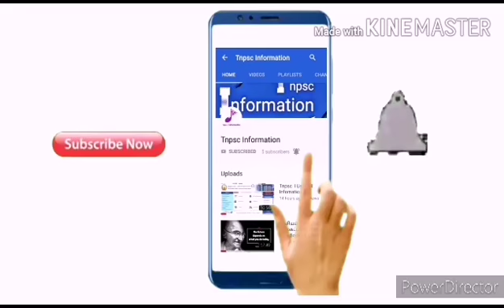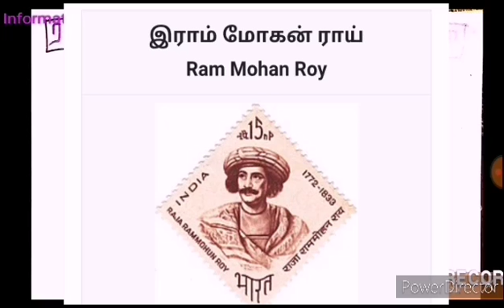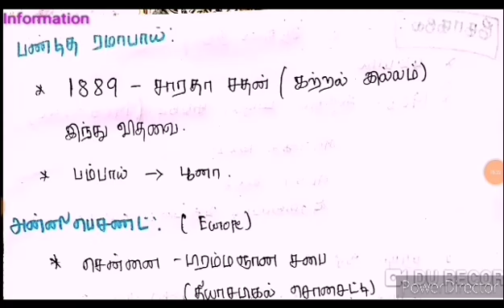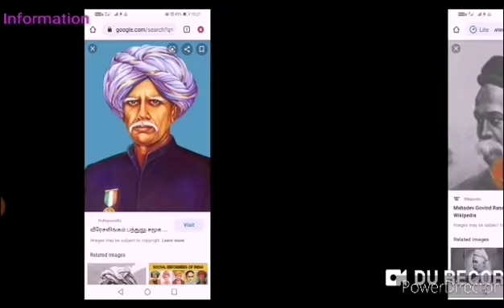காலங்கள் தோறும் இந்திய பெண்கள் நிலை - 3 I 8th New Book 📙